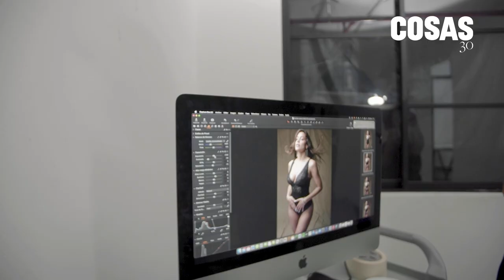En Portada, edición 711: Milett, la vampiresa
A semanas de cumplir 30 años –como COSAS– Milett Figueroa lo cuenta todo y sin filtros. Amores, escándalos, pasiones y proyectos. La diva demuestra que está en su mejor momento protagonizando una película española de vampiros en Netflix.

Descubre todas las novedades de la edición 711 en el siguiente